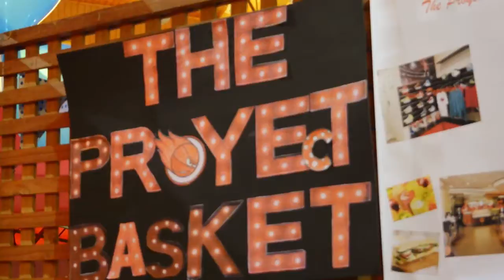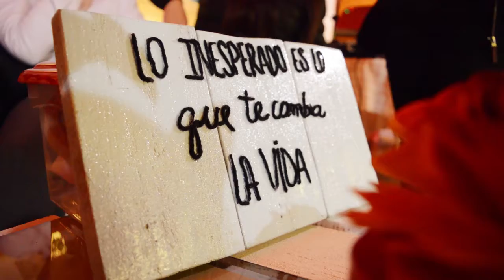Feria de Emprendimiento - C.E. María Reina